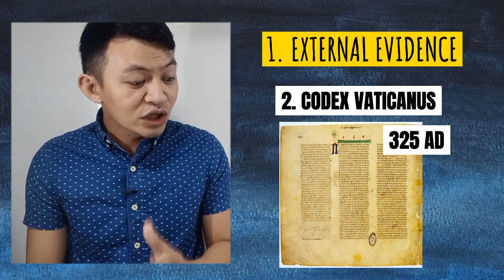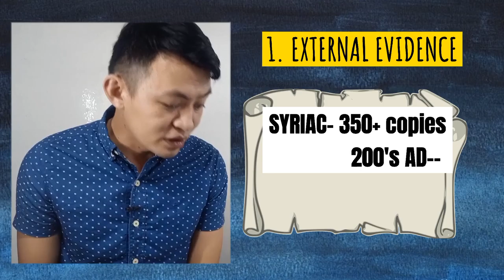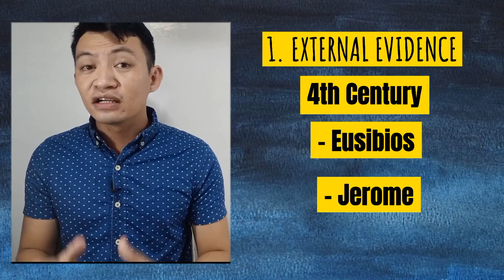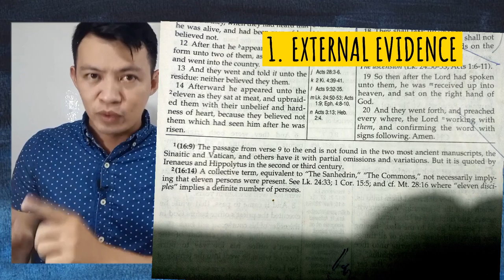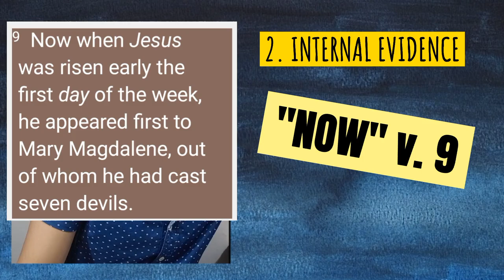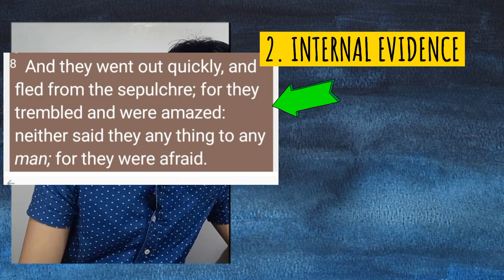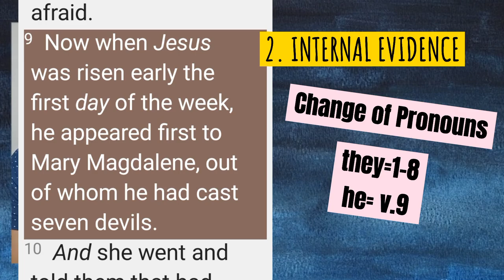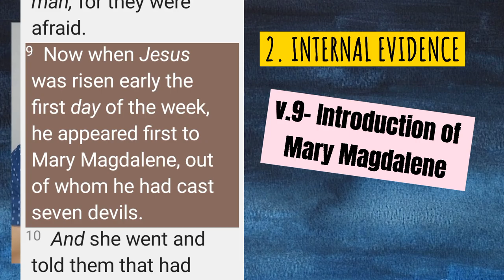HOW TO EXPLAIN MARK 16:16?